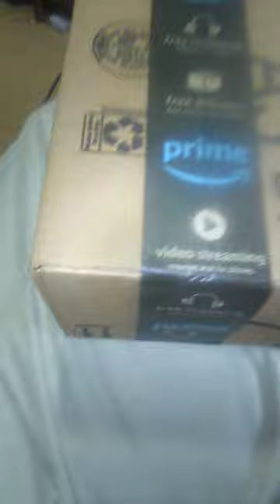Neca Kidrobot Phunny Tiny Toon Adventures Animaics Yakko Plush Unboxing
Hello Nurse